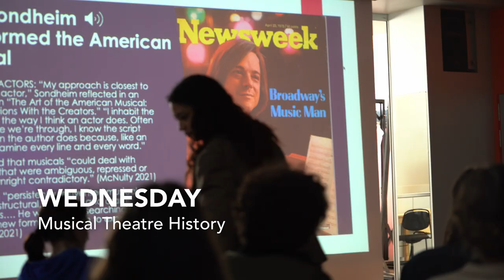A Week as a Musical Theatre student | Musical Theatre Degree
Follow first-year musical theatre student Achim through a week at the IAB!

Our musical theatre degree is designed for performers who aspire to work in the global market. It builds on the strengths of every student by exploring your individual qualities, tailoring your training accordingly and providing you with the employable skills demanded by today’s international musical theatre industry.

The Institute of the Arts Barcelona is a performing arts institution offering university/college degrees and masters in musical theatre, acting and dance.